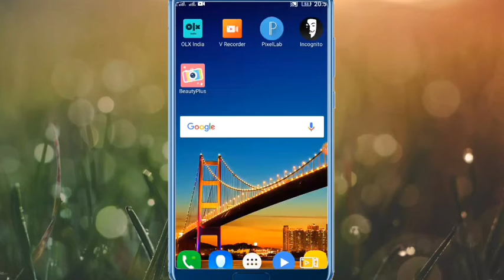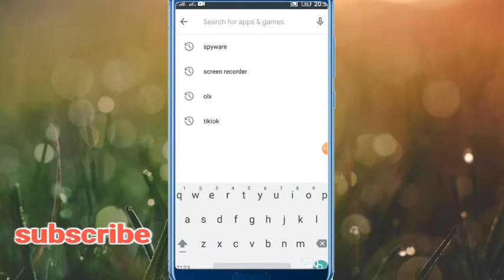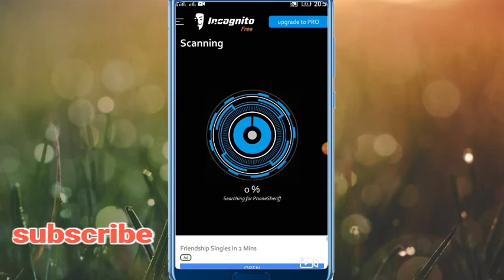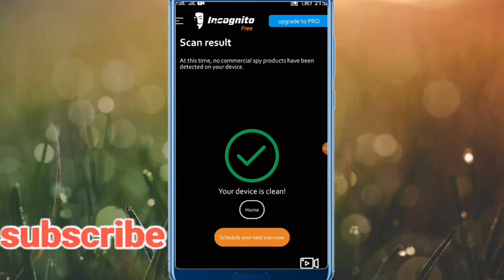|||Kahi aapka phone bhi to hack nhi (Apna phone hack hone se bachaye)|||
Is video me hamne aapko bataya hai Ki kaise aap apne phone ko hack hone se bacha sakte hai so video last tak dekhe aur pls